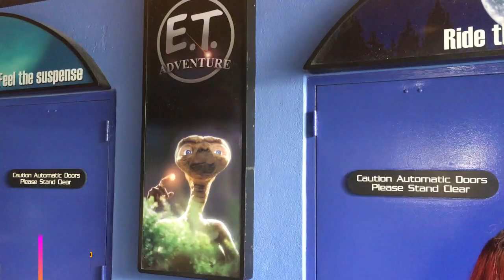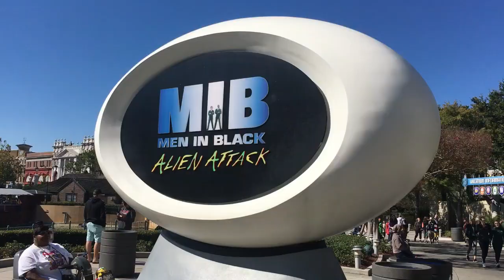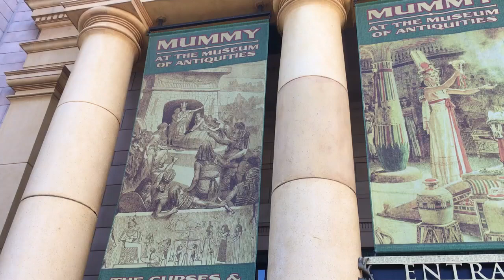O dia em que conheci a Universal Studios de Orlando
Minha primeira vez nesse lugar. Venha viver esse sonho comigo!